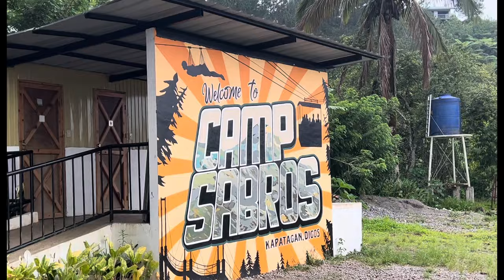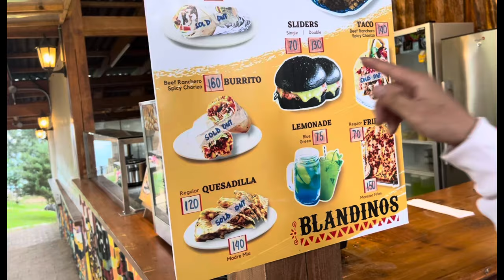CLOSE NA SA ISAT-ISA ANG LAHAT!|ROEL OF MALALAG